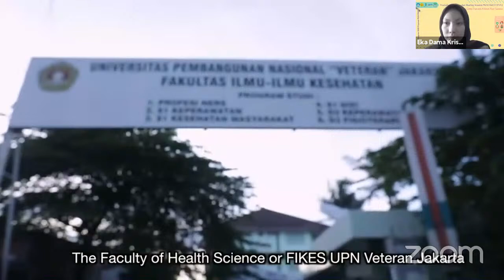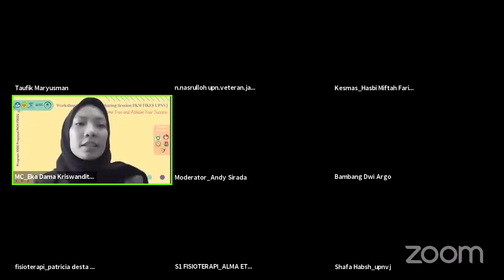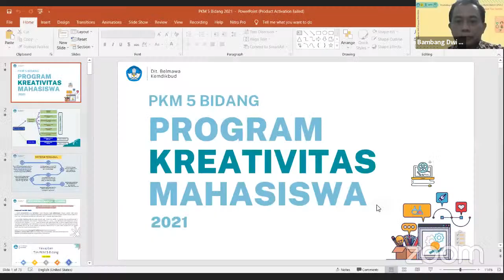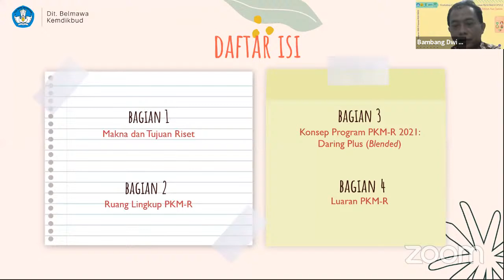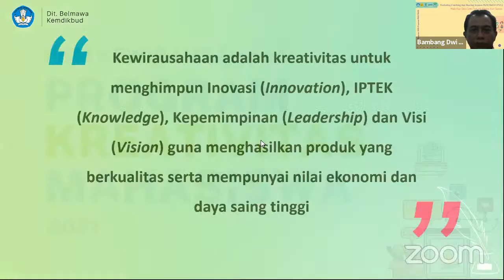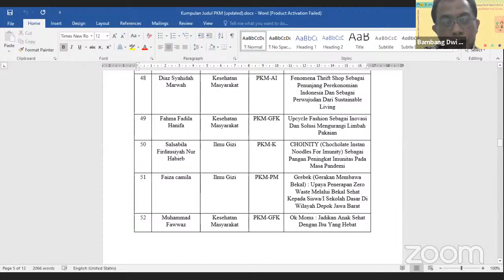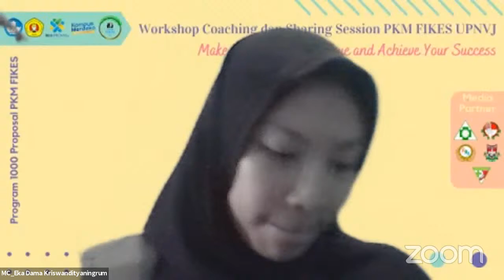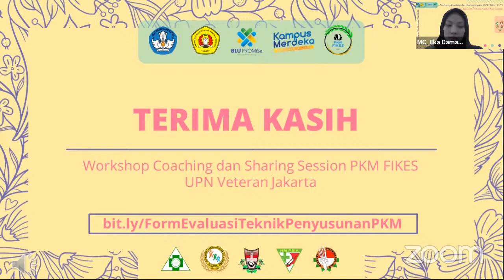Workshop dan Coaching PKM